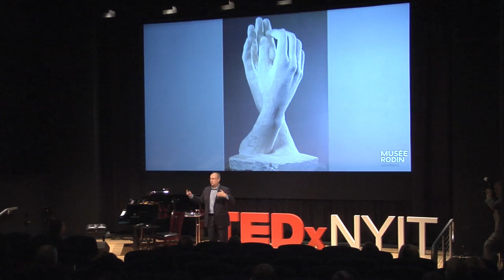How a handshake can begin to make you feel well | Wolfgang G. Gilliar, D.O. | TEDxNYIT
This talk was given at a local TEDx event, produced independently of the TED Conferences. This talk explores the various harmonics and rhythms inherent to the human body and juxtaposes them to the states of health and disease on a continuum of “give-and-take” through the body’s structure-function interactions, especially as the various tissues “talk to each other.” It visualizes the human body in a comprehensive “whole-body” approach where unique information obtained by the trained hands of a skilled physician accesses information often not available via the most modern technologies. It further explores the close relationship of
human contact, touch and haptics that can serve as entries to a meaningful patient, with physician communication and healing as a result.

Wolfgang G. Gilliar, D.O. is an osteopathic physician who is double-boarded in Physical Medicine and Rehabilitation and Osteopathic Manipulative Medicine. He currently serves as the dean of the NYIT College of Osteopathic Medicine School, which, with 1,200 students, is one of the largest such programs in the United States.
Dr. Gilliar has dedicated his professional life to innovating and transforming medical education to advance the practice of health care to a truly patient centered, population-based approach, supported by illuminating research. “Medical education, and education in general, is so much more than imparting
sterile facts and routine skill sets,” he states; education is meant to “foster an active ‘coming into one’s own’ process for each individual by drawing from the arts, sciences, technologies, and business practices together with a sense of belonging and true compassion.” He believes that through innovative educational experiences, future physicians will become true civic leaders.